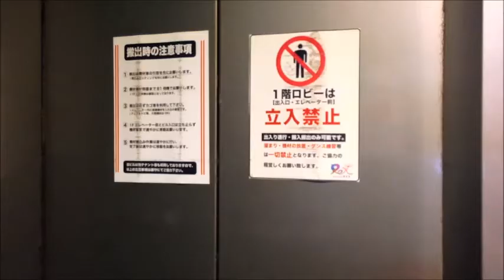【umbrella 2013年6月26日公開】umbrella 謎の映像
FOOL'S MATE channelアーカイヴ・シリーズ：
umbrellaより謎(?)の映像です。